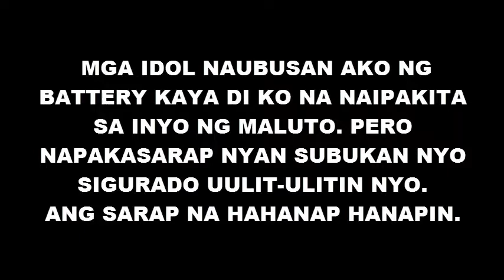CORNED BEEF PIZZA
My super sarap na corned beef pizza. My homemade pizza.